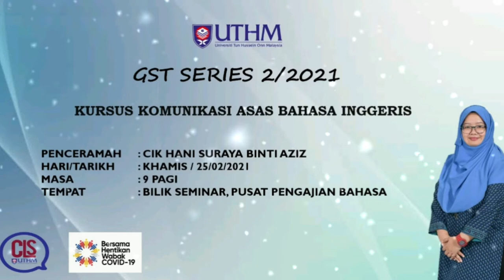GST 22021: KURSUS KOMUNIKASI BAHASA INGGERIS KEPADA STAF BUKAN AKADEMIK PPB SIRI 1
KURSUS KOMUNIKASI BAHASA INGGERIS KEPADA STAF BUKAN AKADEMIK PPB SIRI 1

Musician: Jef